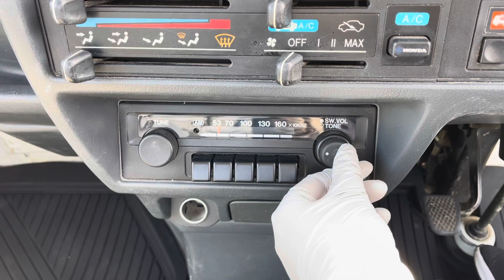Sold out 1991 Honda acty truck HA3-1029004 ↓ Please lnquiry the Mitsui co.,ltd website